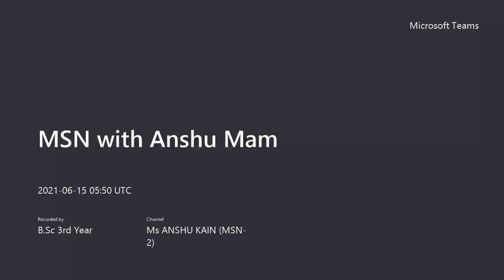Topic- GB syndrome | Course- BSc 3rd | Metro College of Nursing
Description- In this we will discuss about GB syndrome